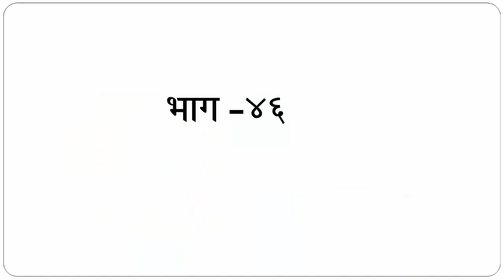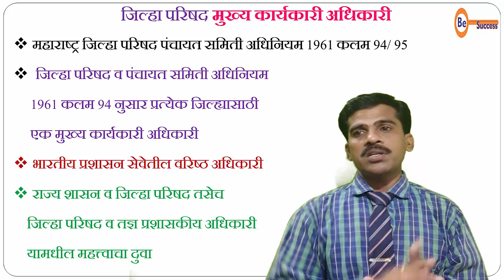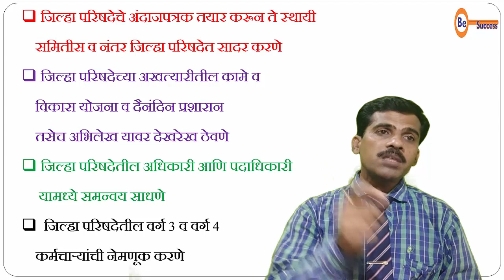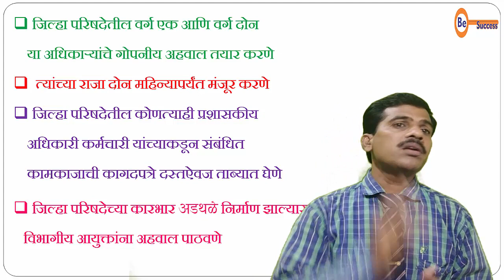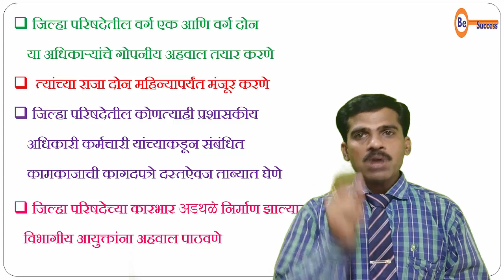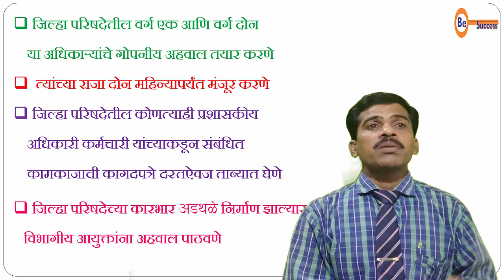MPSC Part 46, जि. प. मुख्य कार्यकारी अधिकारी, STI, UPSC, भारतीय संविधान,राज्यसेवा,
सर्व प्रकारच्या स्पर्धा परीक्षेची तयारी करणाऱ्या विद्यार्थ्यांना आम्ही सर्वप्रथम शुभेच्छा देतो.
मित्रांनो आज प्रत्येक महत्त्वाच्या अशा नोकरभरतीसाठी व शासनाच्या विविध पदांच्या भरतीसाठी ज्या परीक्षा घेतल्या जातात त्यामध्ये ‘भारतीय राज्यघटना’ या महत्त्वाच्या विषयावर प्रामुख्याने प्रश्न विचारले जातात. या विषयाची एमपीएससीच्या (MPSC) दृष्टीने घरबसल्या तयारी करण्यासाठी आम्ही बी सक्सेस                      (Be Success) या You Tube चॅनेल द्वारे आपल्यासाठी राज्यशास्त्र या विषयातील भारतीय राज्यघटना’ व त्यावरील आधारित सर्व प्रमुख घटकांची सविस्तर माहिती ‘विषय राज्यशास्त्र’ या सदराखालीदेण्याचा प्रयत्न या ठिकाणी करत आहोत. या विषयाचे सर्व भाग पाहण्यासाठी आपण बी सक्सेस (Be Success) या चॅनेलला भेट देऊन जरूर सबस्क्राईब करावे म्हणजे आपणास सर्व भाग एकाच वेळेस पाहता येतील. आपल्या प्रतिक्रिया आमच्यासाठी महत्त्वाच्या आहेत.